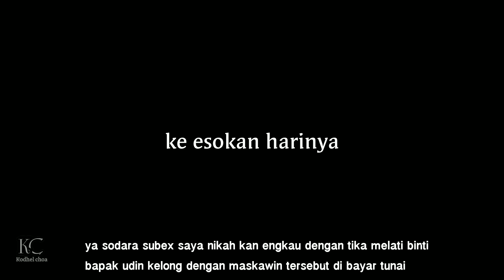Realita hirup dilembur s2 - Mendadak kaya 1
Subex mendadak kaya karena menang kupon berhadiah